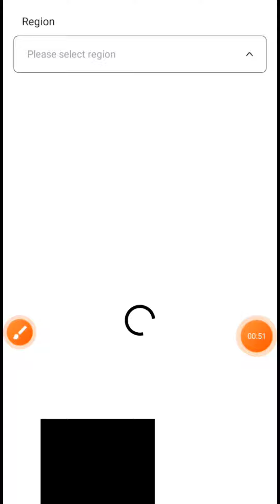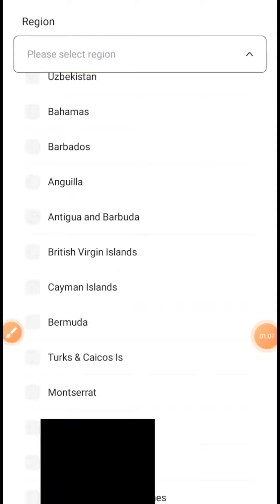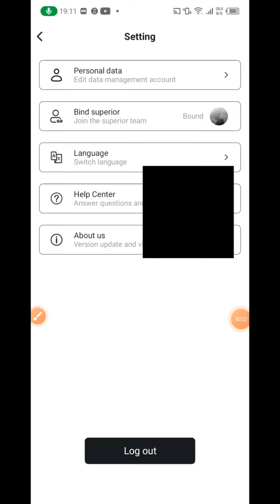توثيق تطبيق الارض الذكية WDC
رابط التسجيل في تطبيق الارض الذكية WDC